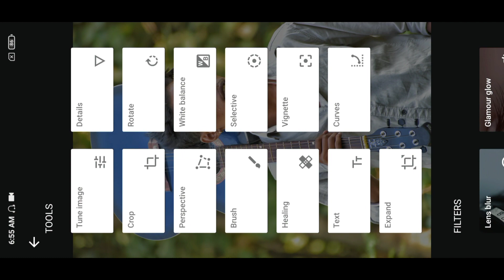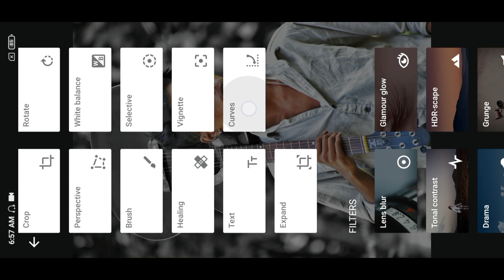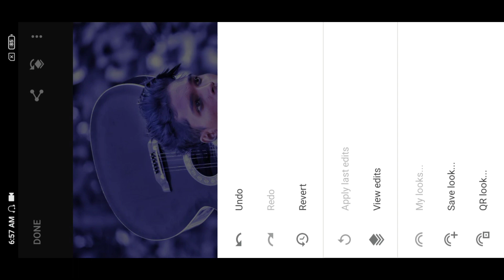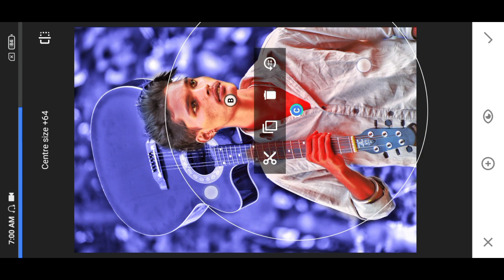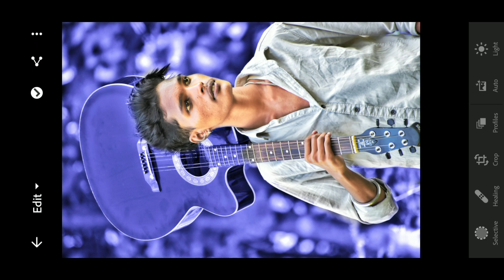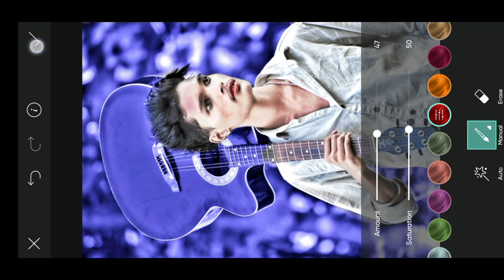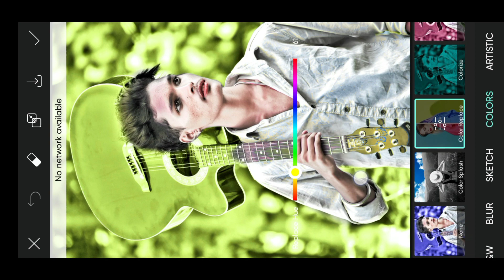सबसे आसान तरीका Sanpseed Se Colour Background change kaise Kare || Face Smoooth Photo Editing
सबसे आसान तरीका Sanpseed Background kaise banaye | Face Smooth Photo Editing | PicsArt photo Editing

PicSArt,
lightroom Editing
Snapseed Editing
toolwiz editing